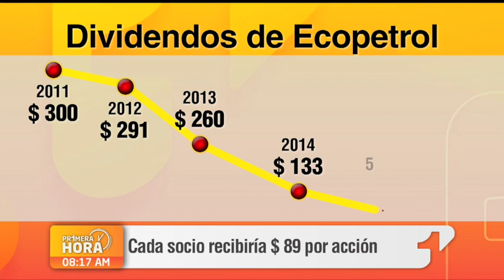Ecopetrol recibe a más de 3000 accionistas en su asamblea anual